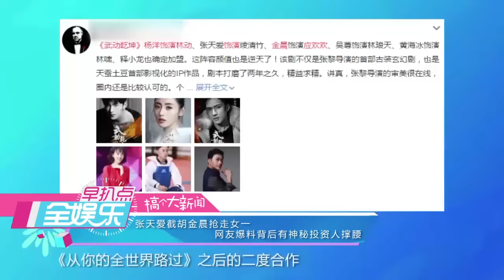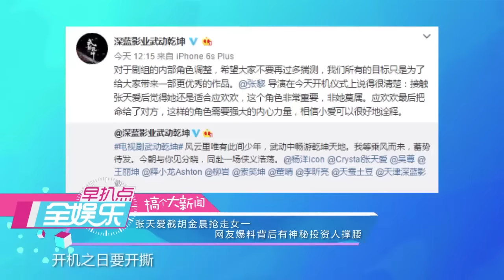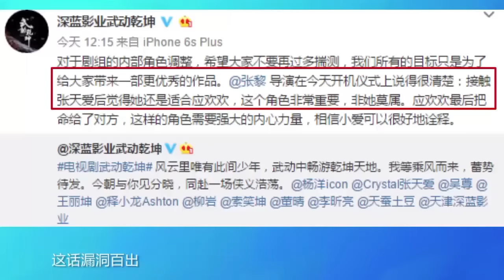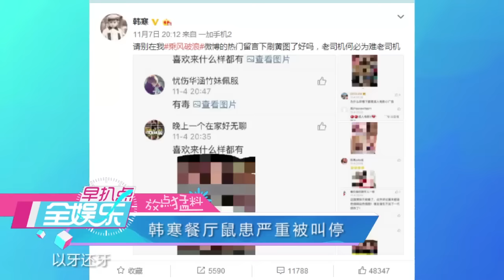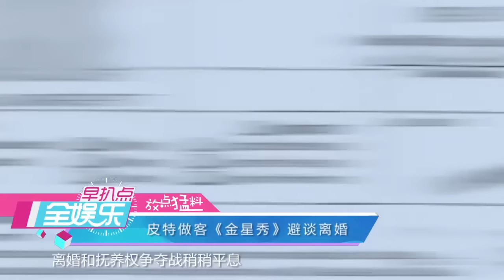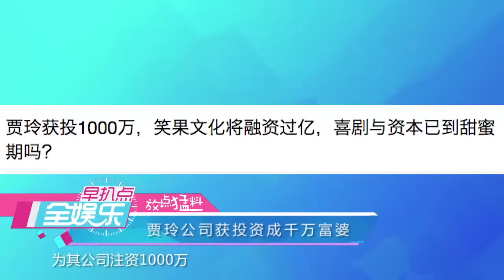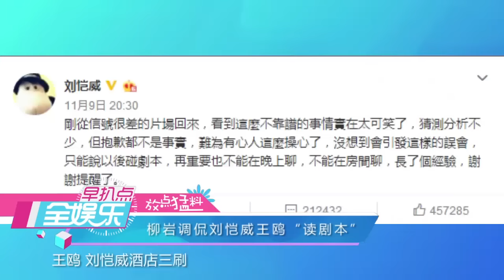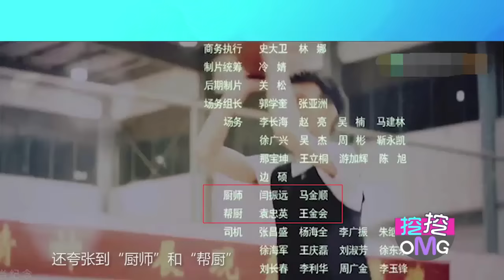全娱乐 161115 张天爱截胡金晨揭真相 皮特做客《金星秀》避谈离婚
张天爱截胡金晨抢走女一，网友爆料背后有神秘投资；韩寒在武汉开的餐厅摊上大事，因鼠患严重被叫停；《古剑奇谭2》大换血，李易峰杨幂全被撤；皮特做客《金星秀》避谈离婚。精彩敬请期待！